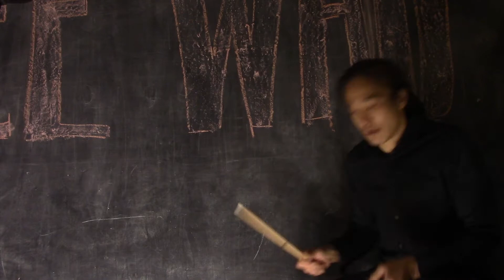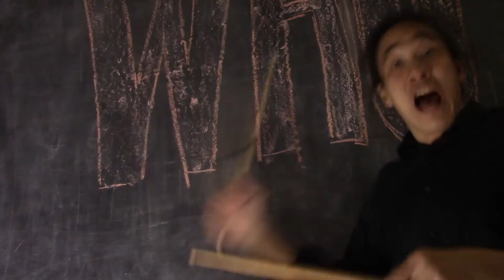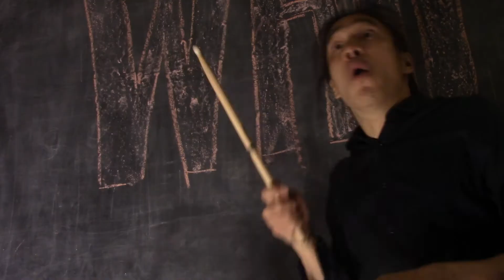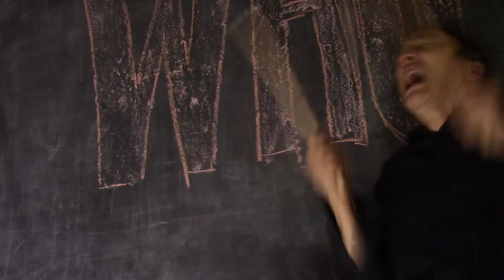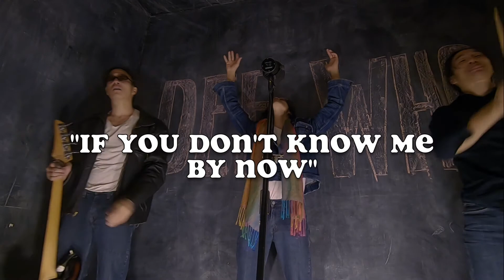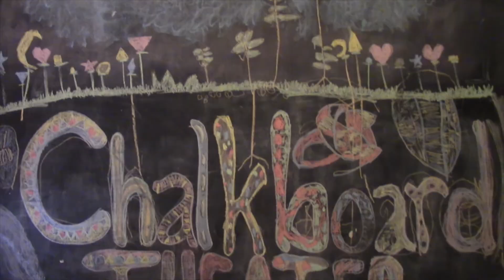Live from Chalkboard Theater Arena: DEE WHO - If You Don't Know Me By Now (Cover)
"If You Don't Know Me By Now"
Written by Kenny Gamble and Leon Huff
Arranged and performed by Dee Who
Recorded at Chalkboard Theater Arena

CHALKBOARD THEATER PRESENTS is a channel of creative and educational entertainment videos for children. Join us for art, music, stories, special guests, and more!

JOIN THE SHOW!!! Sign up on our email list and get FREE VIP ACCESS to our schedule of Zoom field trips, weekly live shows, real-world activites and more!

"Chalkboard Theater Theme"
by Jackass Penguin Show